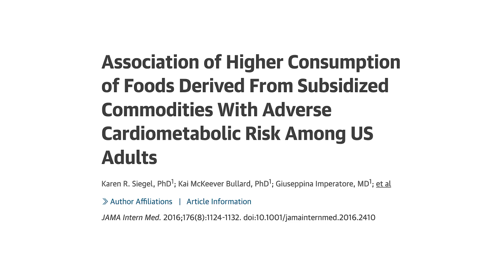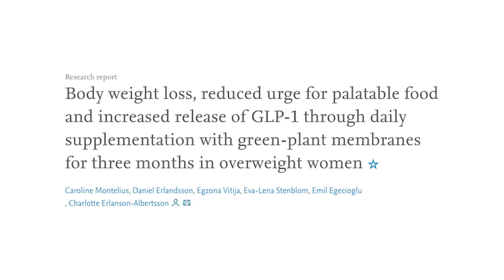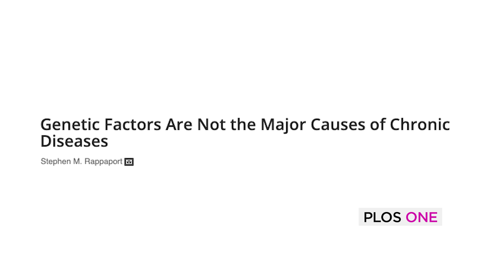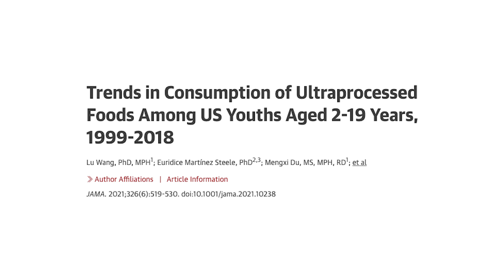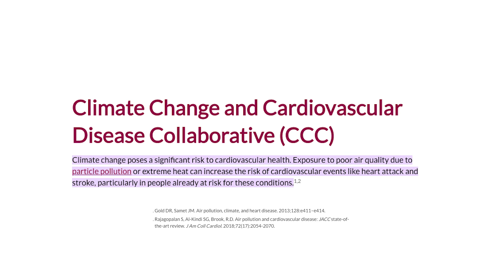The BIGGEST LIES You’ve Been Told About Food That KEEP YOU SICK! | Calley Means & Shawn Stevenson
In this episode you’ll discover:
00:00:00 Introduction
00:01:26  The percentage of food stamp funding goes toward sugary drinks and processed foods.
00:04:07 How structural racism in government funded programs affects kids.
00:05:56 Tactics that processed food companies use to get nutritionist endorsements.
00:07:58 Which entity funded the study that created the food pyramid.
00:08:55 The connection between university research and food companies.
00:09:58 Why doctors have minimal training in nutrition.
00:11:59 The problem with how our medical system treats patients.
00:13:58 The power of root-cause based treatment.
00:34:51 An important distinction between life expectancy and quality of life.
00:43:56 A conversation on freedom of choice.
00:50:33 Why we need to fix food subsidies to improve our society’s health.
01:13:00 How to use HSA & FSA accounts to promote health and prevent disease.